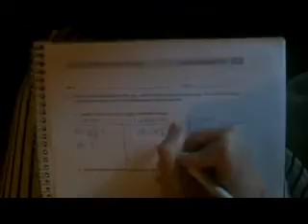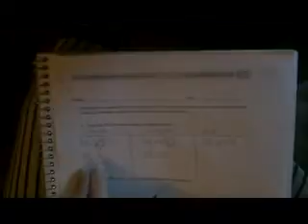5th Grade Lesson 8